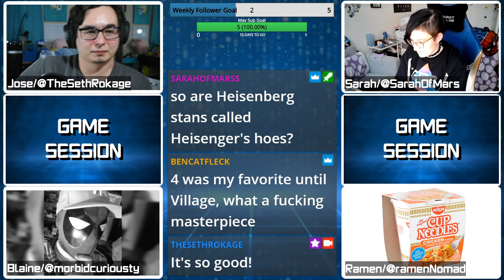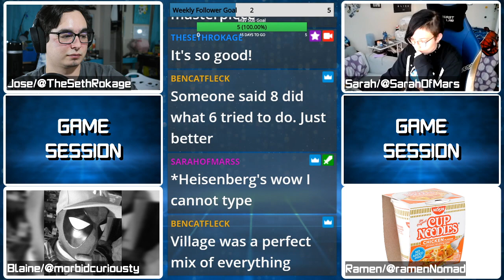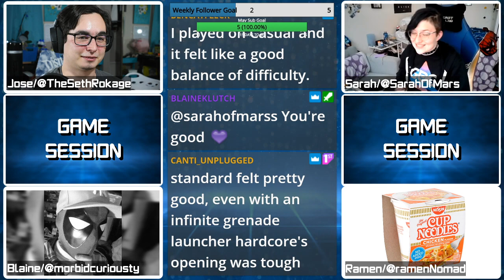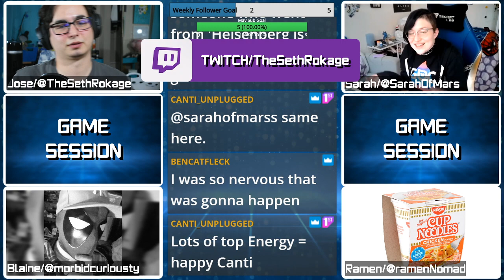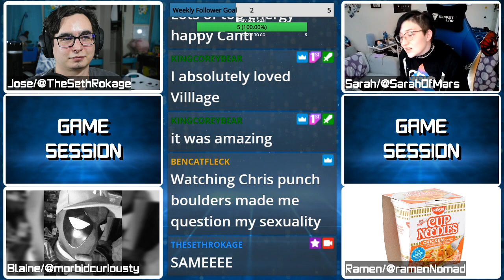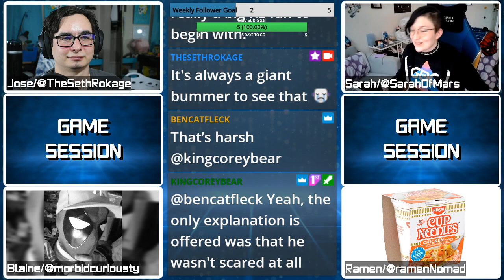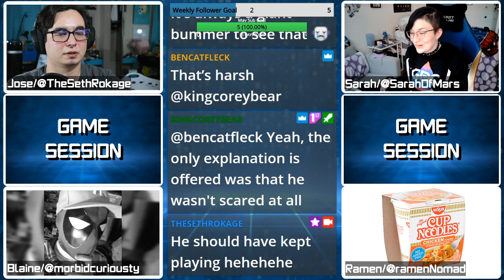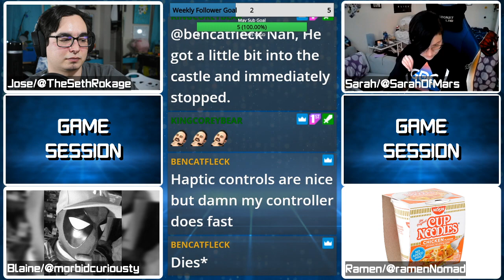Resident Evil Village Impressions! | Game Session Podcast Segment | Ep. 26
Podcast Crew:
Jose/TheSethRokage

Twitter.com/TheSethRokage
Twitch.tv/TheSethRokage